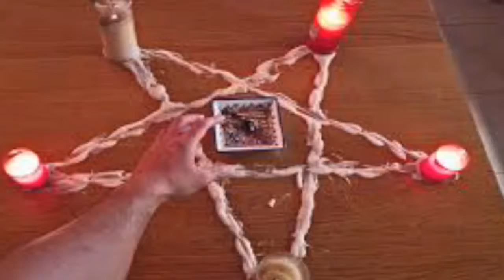Pacto con el diablo.